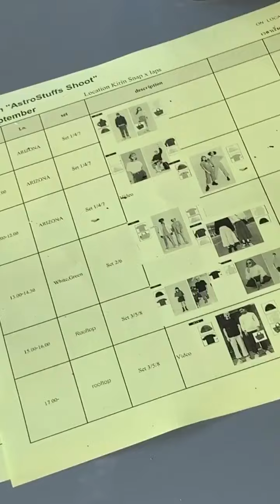CEO สุดหล่อกับแบรนด์ Astrostuffs ของเขา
ใครอยากได้ไปตำได้ที่นี่เลยจ้าาา